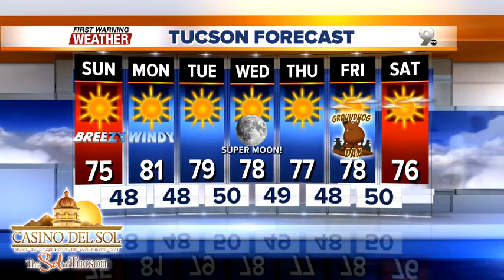FORECAST: Lower 80s back in the forecast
Warm, windy, dry weather will return to as we head into the beginning of the week